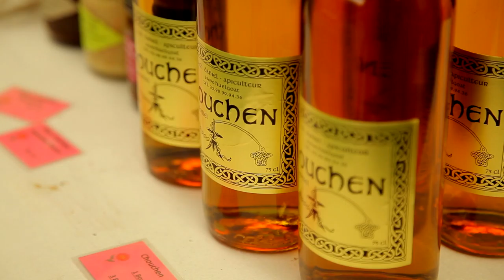Salon du vin et gastronomie de Plabennec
Salon du vin Plabennec